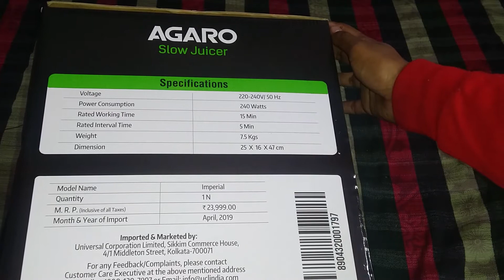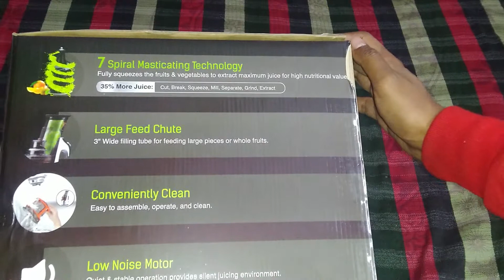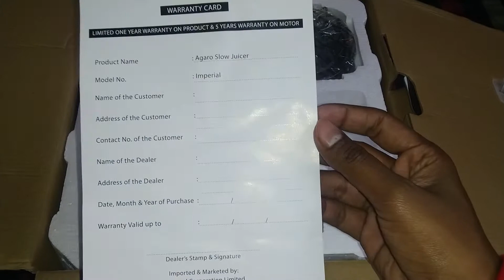AGARO Imperial 240-Watt Slow Juicer Unboxing & Features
In this video, I unbox the AGARO - 33293 Imperial 240-Watt Slow Juicer and show its features.